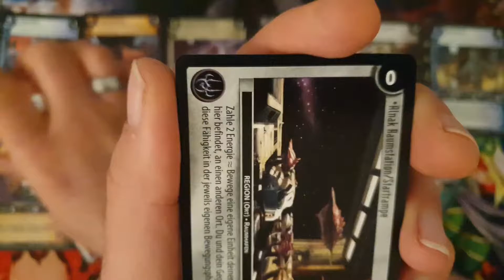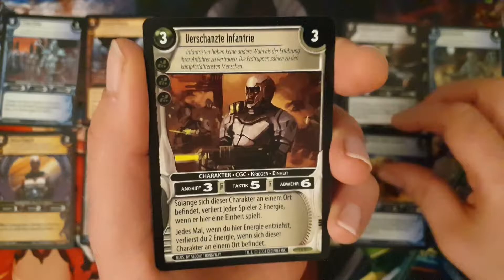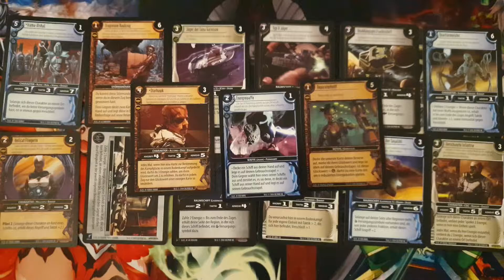Der tägliche Booster 30 - WARS - Die Ankunft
Beim WARS Sammelkartenspiel kämpfen zwei Spieler um die Herrschaft in einer fantasievollen Zukunftswelt. Deine Karten stellen Personen, Raumschiffe und andere Ressourcen, unter deinem Befehl dar. Du wirst sie einsetzen, um deinen Gegner seine Energiequellen zu entziehen und um sie in den Kampf gegen gegnerische Streitkräfte zu schicken.
Das Set umfasst 330 Karten. 15 Karten pro Booster und 36 Booster
im Display.
Erschienen im Jahr 2004.